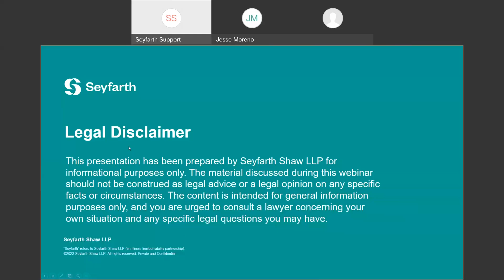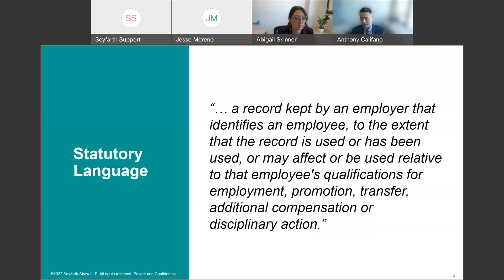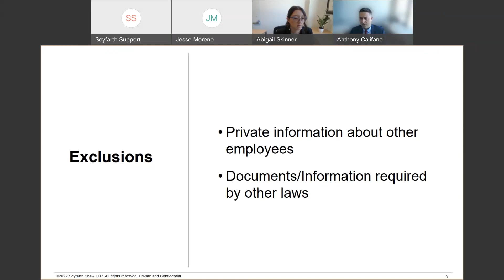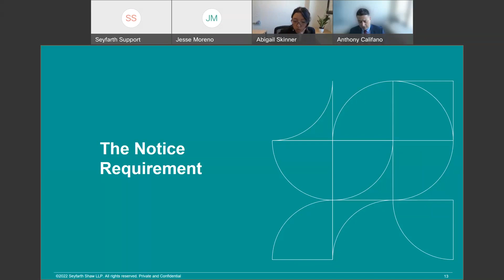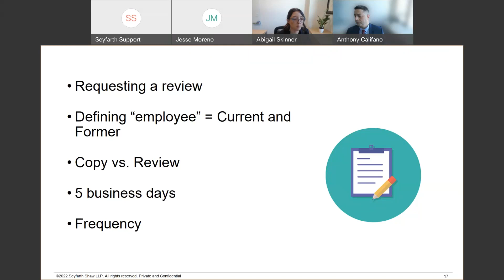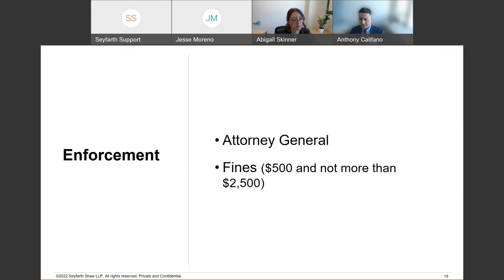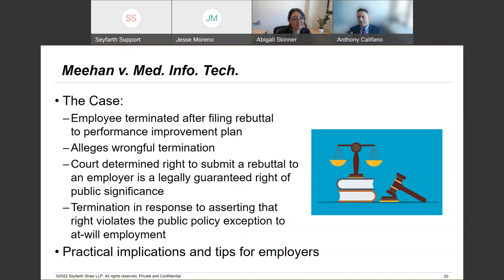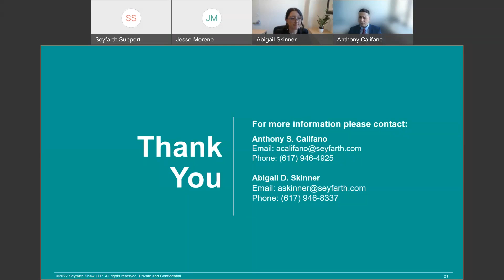Seyfarth Webinar: The Massachusetts Personnel Record Statute: Employer Obligations, Rights & Risks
Seyfarth Webinar: The Massachusetts Personnel Record Statute: Employer Obligations, Rights, and Risks - March 8, 2022